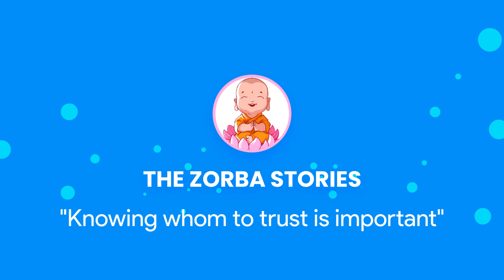The Bug And The Poor Flea (Panchatatra Story)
🔍📜 Unbelievable Bug Drama Unfolds in The King's Chambers! 😱🦗 | Epic Tale of Mandavisarpini and Agnimukha 🤯👑

🌟 Get ready for a riveting bug's-eye view into the royal escapades! 🌐✨ In a time long ago, Mandavisarpini, a clever bug, sets up shop in the king's luxurious linen sheets. Little did he know, an audacious flea named Agnimukha would stir up a royal ruckus! 🕵️‍♂️🦟

💬 Mandavisarpini's bug wisdom clashes with Agnimukha's audacious approach when the latter insists on feasting on the king's blood. The bug advises caution, but the flea argues for hospitality, setting the stage for an epic clash of ideologies! 🤔💔

🔥 Agnimukha's bold move takes an unexpected turn when the king feels the bite and chaos ensues! 😨👑 Mandavisarpini's attempts to save himself fail, leaving viewers on the edge of their seats!

🔄 Share this cautionary tale of alliances gone wrong and the consequences of welcoming the wrong guests. 🚫🦠 Will Mandavisarpini's fate serve as a lesson, or is the story just beginning? Dive into the insect drama that shook the kingdom! 🌍🎭